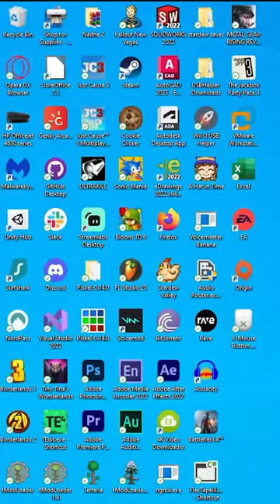My PC VS 1 MILLION Terraria Bee Hives…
Bees go BZZZZZZZZZZZZZZ

   🎵  MUSIC USED  🎵
Stained Brutal Calamity - Calamity Mod OST
Sans - Undertale OST